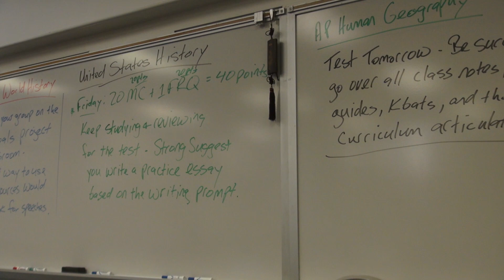Teacher Feature: Mr. Beckwith